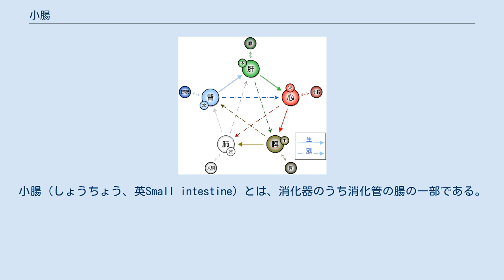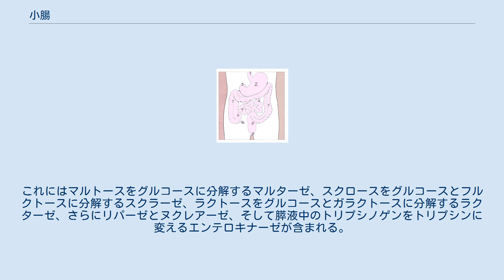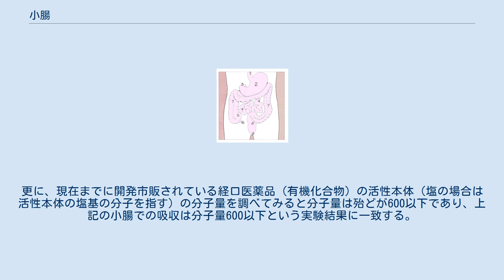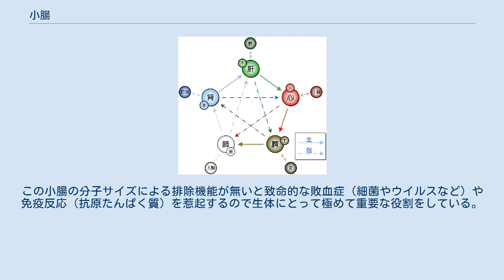小腸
小腸（しょうちょう、英Small intestine）とは、消化器のうち消化管の腸の一部である。
小腸では消化と吸収を行う。
 ヒトの小腸は胃に続き大腸へと繋がる消化管である。
長さ約6mだが生体内では筋肉の収縮によって3m前後まで縮んでいる。
太さは3~4cm。
腹腔の中で曲がりくねっている。
小腸は、十二指腸・空腸・回腸の3箇所に区分される。
 十二指腸は第1腰椎あたりにある胃の幽門と繋がった長さ約25cmの消化管で、腹腔の後壁に固定され、上部・下行部・水平部・上行部の4つに分けられるC字状に湾曲しながら膵臓の頭部である膵頭を囲んでいる。
十二指腸の名前は指を12本横に並べた長さ（約25-30cm）とほぼ同じなためつけられた。
壁面は、内側は輪形、外側は縦走の平滑筋で構成される。
内壁上皮には粘膜が指状に突起した繊毛があり、消化吸収を行う。
 十二指腸で、膵液と胆汁が消化管内に分泌される。
これは十二指腸の中間部左側にある十二指腸乳頭（ファーター乳頭）という盛り上がりの中心に繋がる開口部から供給され、その奥で膵管と総胆管が合流している。
この孔はオッディ括約筋と呼ばれる平滑筋が取り囲んでおり、これが収縮・弛緩する事で分泌液の量を調整する。
これによって糜粥を消化分解し、吸収を行う。
また、ここには十二指腸腺（ブルンネル腺）があり、粘度が高いアルカリ性分泌物を供給し、胃酸を中和して腸壁を保護する役割を持つ。
 空腸は十二指腸に続く消化管である。
なお、空腸は摂食された食物が比較的速く通過するために内部が空になっていることが多く、そのためこの名称が付いている。
空腸はトライツ靭帯で支えられた十二指腸空腸曲と言う第2腰椎の左部分にある箇所で十二指腸と接続する。
空腸の長さは小腸のほぼ2/5に相当する。
回腸は空腸に続き3/5相当の長さだが、この2箇所にはっきりした境界は見られず、おおまかに空腸は腹部の左上に、回腸は右下にある。
この部分は腹膜で全体を覆われている。
 空腸の内輪筋層は厚いため、直径が大きい。
それに対し回腸はやや細くなる。
血管分布も空腸の方が多く、そのために回腸よりも赤く見える。
接続する腸間膜にも少々の違いがあり、空腸部では脂肪がほとんど見られず、膜には透明の窓が多くある。
回腸部の膜は逆に脂肪を多く含み、厚く存在する一方で窓は見られない。
この膜部から血液を供給する血管も、空腸では1~2列のアーケードから長い直動静脈を経るが、回腸ではアーケードが4~5列となり、直動静脈部は短い。
なお、胆汁酸塩と、内因子が結合したビタミンB12は、回腸の終末部でのみ吸収する機能を持っている。
したがって、ここを手術で切除してしまうと、胆汁酸の腸肝循環が起こらなくなることによる障害と、ビタミンB12不足による障害が出てくる。
 小腸の粘膜は粘膜上皮、粘膜固有層、粘膜筋板で構成される。
 小腸の内側粘膜は輪状ヒダを持つ。
これは十二指腸上部から段々と増え、空腸の前部で顕著に発達しており、回腸に至ると不規則かつ小さくなりながら末端で見られなくなる。
粘膜には高さ0.5~1.2mm程度の突起である腸絨毛がある。
これは1mm2あたり30本もの密集状態にあり、小腸全体では500万本以上が存在する。
腸絨毛の中には毛細リンパ管が1本通り、それを毛細血管が取り囲んだ構造がある。
腸絨毛表面にあるワイングラス型の杯細胞は、長さ1μm、太さ0.1μm、細胞1個あたり約600本の微絨毛で覆われている。
栄養分はこの微絨毛の表面で吸収されるため、小腸の内壁面積は輪状ヒダが3倍、腸絨毛で10倍、微絨毛で20倍まで広げられており、総面積は200m2と体表の100倍になる。
小腸で吸収される糖質とタンパク質は血管に吸収され肝臓に運ばれる。
脂質はリンパ管が取り込む。
腸絨毛の隙間には腸腺（リーベルキューン腺）が分泌を行うための小さな開口部がある。
 また、粘膜上にはごま粒ほどの孤立リンパ小筋が散らばっている。
これが集まり2~4cm大になりM細胞で覆われた部分が特に回腸の下部に多く、これはパイエル板と呼ばれる。
M細胞は異物の抗原を抽出する作用を持ち、内包するマクロファージやリンパ球に情報を与える。
このリンパ球はパイエル板内で増殖し、形質細胞に分化して抗原を攻撃する免疫グロブリンAを分泌する機能を持つ 小腸の粘膜の下には平滑筋による層がある。
2層からなり内側は管を周回する輪を成し、外側は管長方向に縦に走っている。
これら筋肉の動きによって小腸は内容物を3~6時間か...